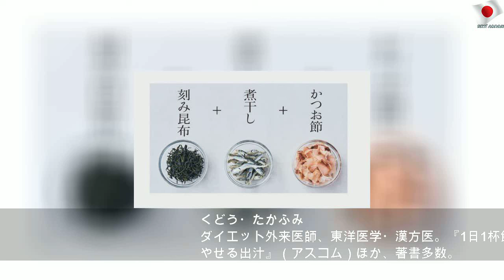え、“出汁”で痩せる！？ 体型別に基本のキをご紹介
2020年1月30日木曜日
え、“出汁”で痩せる！？ 体型別に基本のキをご紹介 | Public Mother
ついつい食べすぎたり、太りやすいものに手が伸びたり…そんな食欲の暴走にさよなら！ 痩せ味覚を起動させスリムに導く体型別・出汁のススメ。 食事に気を付けようと思っても、こってりしたものや濃い味付けがやめられない人は、味覚が狂っている可能性大。 「ダイエット成功のキモは、食欲のコントロール。食べることが抑えられず太りやすい食事を好むのは、味を感じる力が鈍っているから」と話すのは、ダイエット外来医師の工藤孝文先生。 「味は、舌の上の味蕾（みらい）という細胞で感知されます。脂肪の多いものや濃い味付けに慣れてしまうと、薄味のヘルシー食では満足できなくなるのです」 そこで重要なのが、味覚の矯正。そして、それをサポートするのが“出汁”。 「出汁に含まれる天然の旨味成分は、淡泊な味付けでも脳に満足感を与え、食欲を抑える作用が。さらに、脂肪燃焼、デトックス、美肌効果も期待できます」...